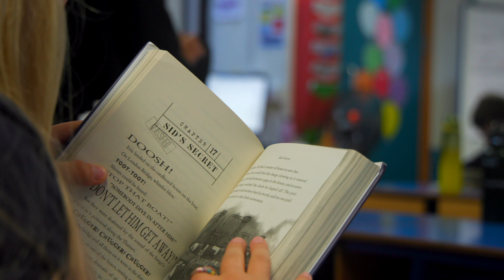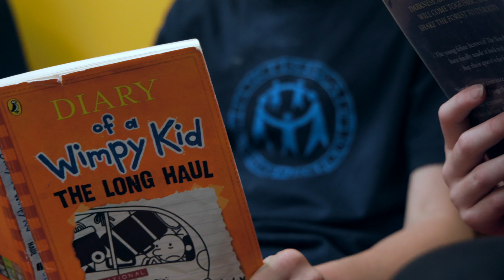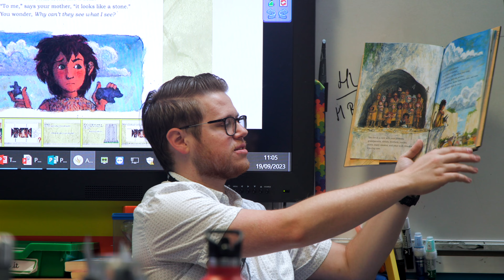Portishead Primary School. Learning and achieving together.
Welcome to the new Promotional film for Portishead Primary School.